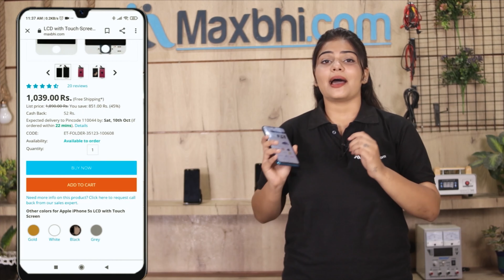Buy Samsung Galaxy Note 3 N9005 Back Panel, Free Delivery High Quality Best Price Maxbhi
Damaged Back Panel in your Samsung Galaxy Note 3 N9005? The replacement Back Panel for Samsung Galaxy Note 3 N9005 comes with replacement warranty and the shipping is done in secured packing to make sure you get the product in perfect shape.